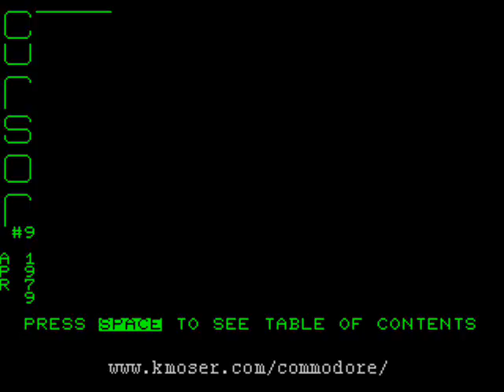COVER9 - Spiraling pattern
Cover program from CURSOR Magazine for the Commodore PET, April, 1979: spiraling pattern.